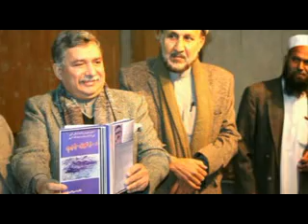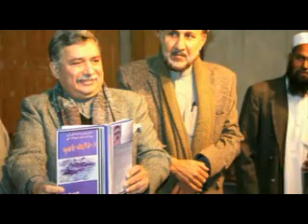DILBER NEWS FM 93 PA KOHAT KE DH HANGO POLICE TRAINING CENTRE COMMANDER DR FASIH UDDIN DH KITAB MAK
رپورٹ ریڈیو دلبر FM,93:
د نوموڑی دانشور کالم نگار او د ھنگو پولیس ٹرینگ سنٹر کمانڈنٹ ڈاکٹرفصیح الدین د کتاب مخکتنہ، مشران میلمانہ سعید اختر علی شاہ ایڈیشنل IGP پولیس KPK او اول خان صاحب DIG پولیس کوھاٹ، صدارت سلیم راز
خبریال: حیات اقبال حیات محمدزئی